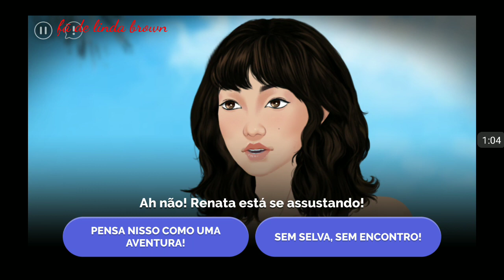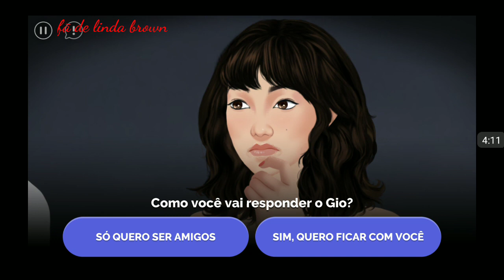Singles Cruise 1 temporada episódio 12 ilha paradisiaca